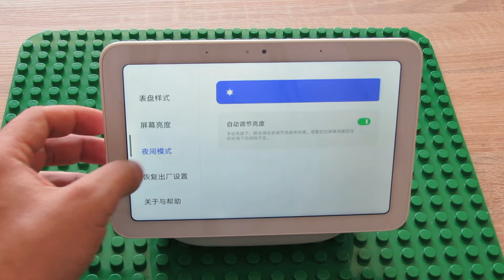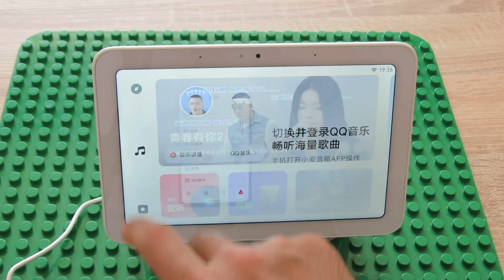My Mi Home application devices on Xiaomi X08A XiaoAI TouchScreen Speaker Pro 8